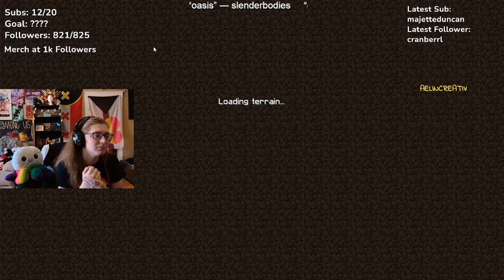Will the coral ever end?